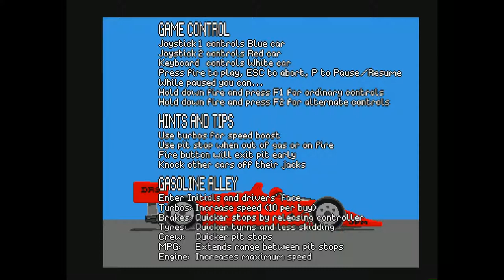Amiga 500 - Indy Heat Music Intro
Indy Heat - Allister Brimble